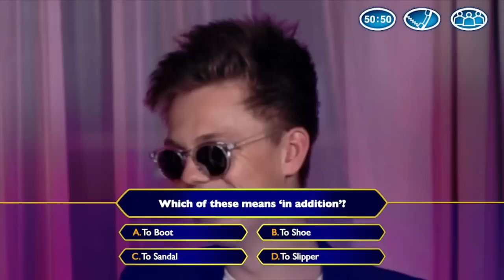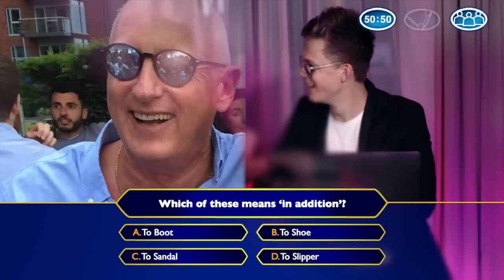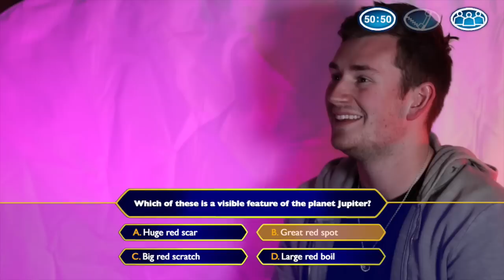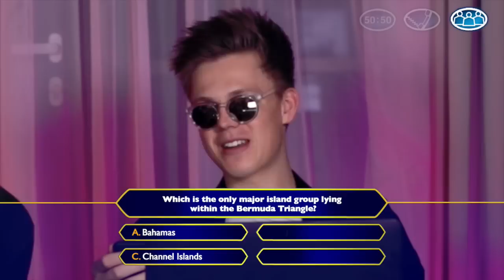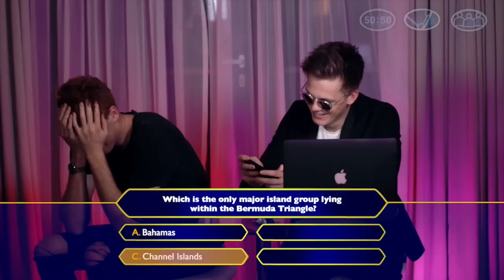WHO WANTS TO BE A MILLIONAIRE?!? - YOUTUBER EDITION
Josh Pieters
Gleam Futures
60 Charlotte St
London
W1T 2NU